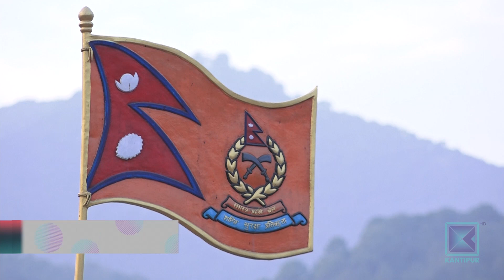छैन फूलपातीको रौनक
यस वर्षको दसैँ  त्यति उत्साहजनक छैन् । किनभने सबैको ध्यान विजयादशमीको उत्साहमा भन्दा कोरोनाबाट आफु र परिवार कसरी जोगाउने भन्नेमा छ। त्यो चिन्ता ब्यारेकभित्रै चाडवाड बनाउने सुरक्षा निकायलाई पनि छ। टुँडिखेलमा नेपाली सेनाले गर्दै आएको बढाइँदेखि प्रहरी समेतले अधिकांश गतिविधि कोरोनाकै कारण कम गरेका छन् ।